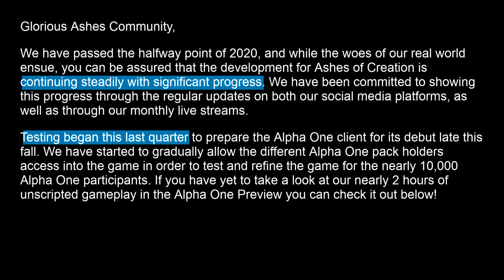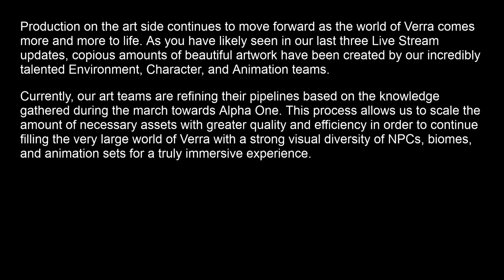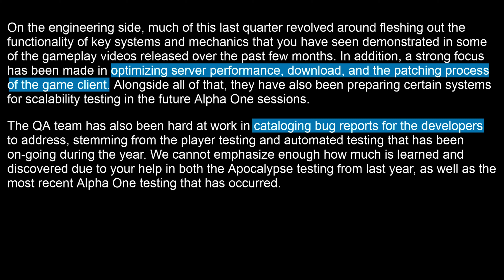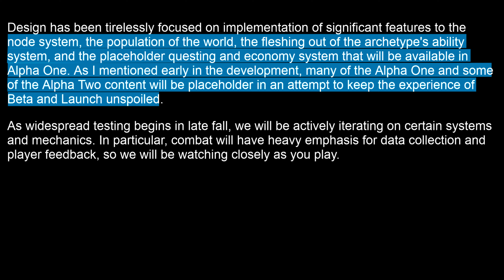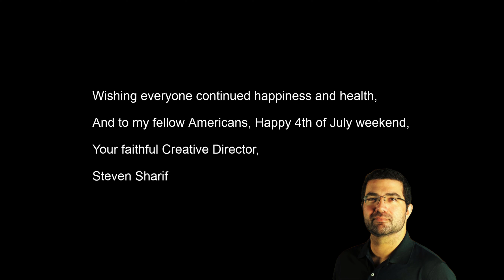Ashes of Creation Creative Director's Letter July 2020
Highlights of this month's Creative Director's Letter from Intrepid Studios.